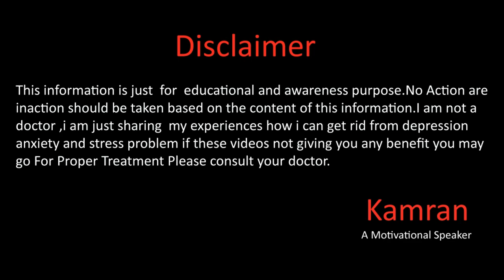How I Overcome Overthinking In || اردو || हिंदी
In this video we will talk about the overthinking for more details please watch the full video.and dont forget to subscribe this channel and hit the like button thankyou so much.
Gmail
You May Write us email at
Gmail
Kamran